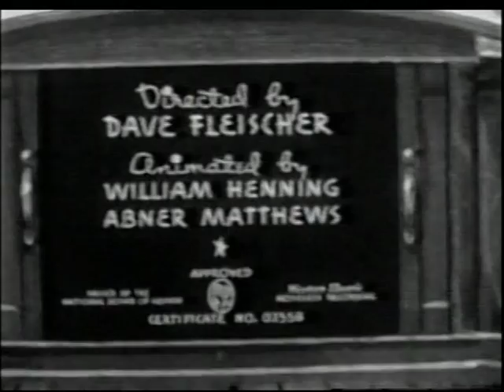Popeye on WKBD Detroit 1988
Here's a clip of a Popeye cartoon as aired on WKBD's "Bugs Bunny and Friends" in 1988. The begining of the film was cut by the station for time, as they often did.